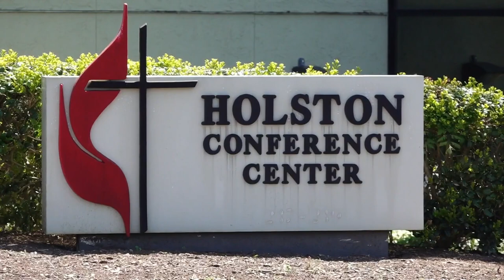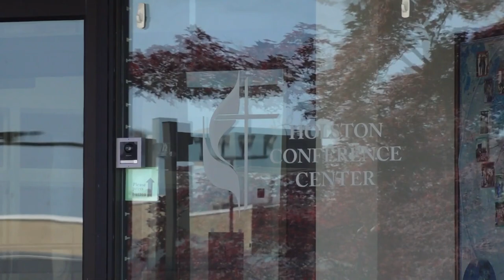Moral News #9 Pope Adds Women Voting in Synod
In this week's moral news Pope Francis decides to add women voters to Roman Catholic Church synod for 2023 for first time; the increasing cultural footprint of Islam in America; Hundreds of Methodist congregations in Tennessee flee denomination over LGBTQ; cult deaths in Kenya and proposed tyrannical solution.